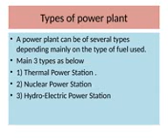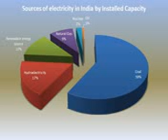power plant types and nuclear power plant details